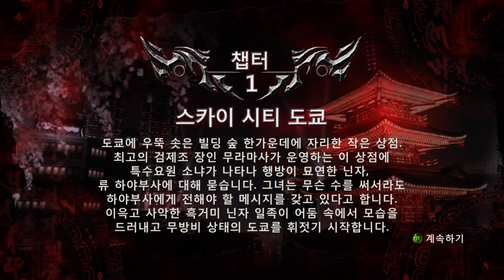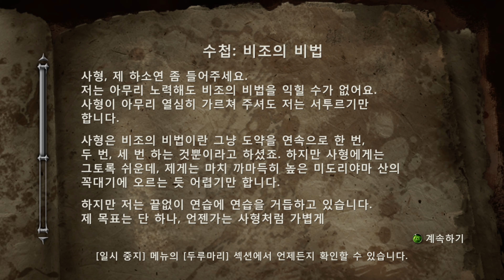NINJA GAIDEN 2 4k -1- 2019 09 01 17 03 10